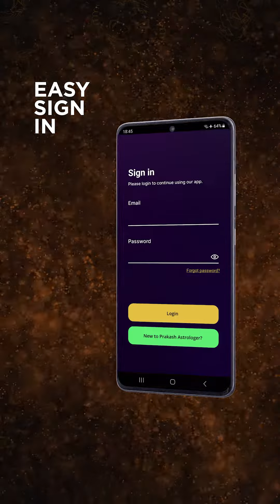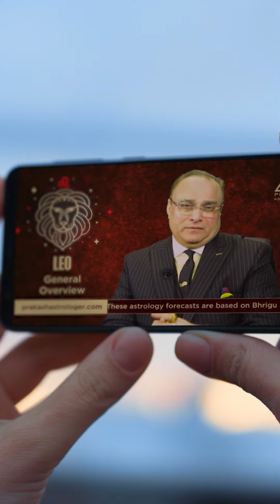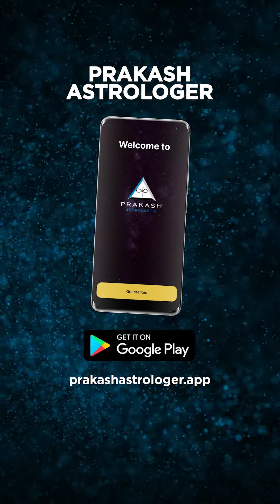Get Personalized Astrology Insights: Download Our Horoscope & Astrology App Now!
Vedic Astrology uses ancient methods passed down and refined for thousands of years to provide tailored guidance on the most positive approach to major events and challenges in your life.

Using this method, Prakash Astrologer has helped people all over the world to plot the best course of action through important decisions and occurrences in their lives by making the best choice possible. This can relate to personal affairs, such as romantic relationships, marriage, health and property; as well as professional matters, such as career, business, finance and education.

Now you can carry the power of Prakash Astrologer’s predictions in your pocket!

Simply signing up to our Android or Web App provides you with:

Your Vedic Astrology Moon Sign – to start the journey of discovering your future.
Access to your annual Horoscope overview.

A paid subscription to the app will also provide:

Details of how to access personal Astrology Consultations.
Along with high quality horoscope videos and written format horoscopes.
Details of how to access personal Astrology Consultations and high-quality horoscope videos and written format horoscopes

Vedic Astrology will reveal your innate gifts as well as the specific challenges you will face.

Using this insight can help you to make small personal changes which can result in major positive effects on your personal and professional life.

Begin your journey to a richer, more fulfilled life.